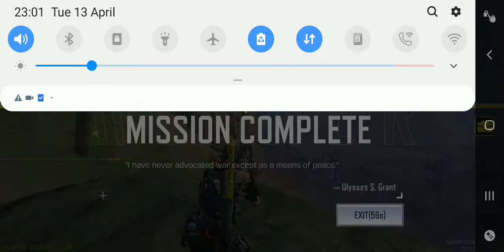NEW BEST AK47 GUNSMITH LOADOUT IN CALL OF DUTY MOBILE BATTLE ROYALE!